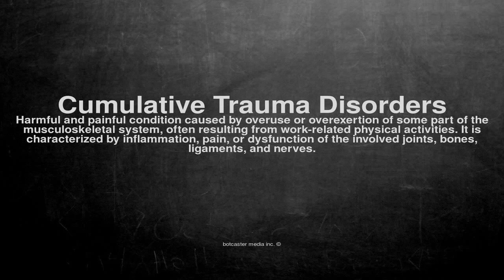Medical vocabulary: What does Cumulative Trauma Disorders mean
What does Cumulative Trauma Disorders mean in English?